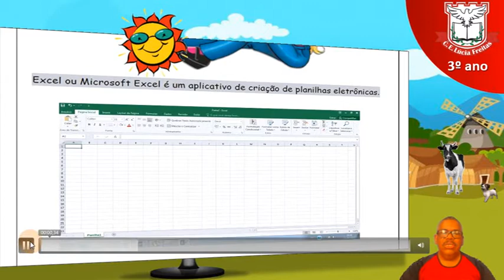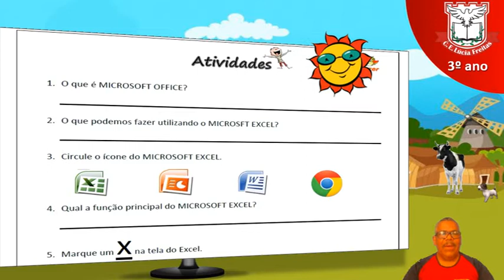3º ano 30º ATIVIDADES